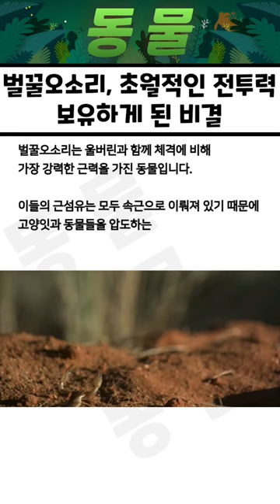벌꿀오소리가 지상 최강의 동물인 이유